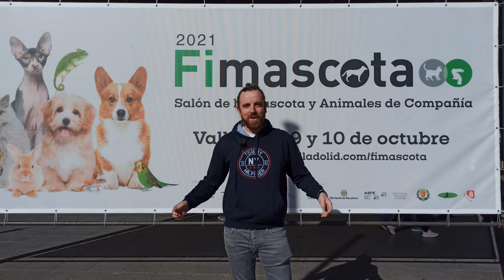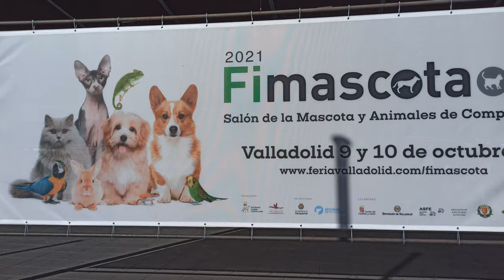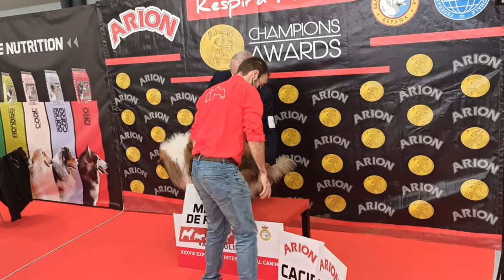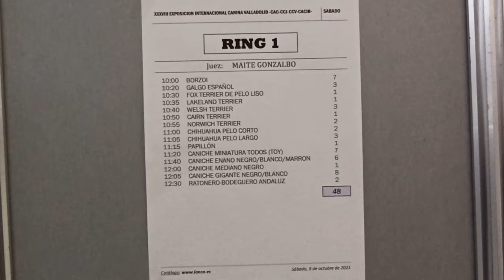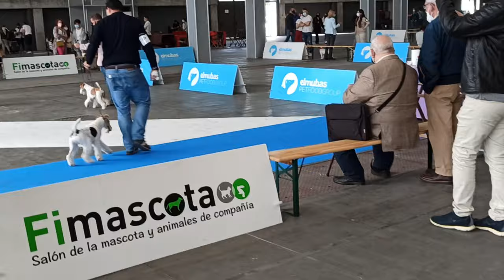Concurso de RAZAS DE PERROS (Border Collie, galgo afgano..) y gatos | FIMASCOTA (VALLADOLID) 2021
Visitamos por primera vez Fimascota en Valladolid.
Vemos razas de perros como el Border Collie, galgos, chow-chow de lengua azul, Rottwailer, etc.
Y gatos: bosque de noruega, mainecoon, sphynix, gato egipcio.
 En esta primera parte disfrutamos de concursos de diferentes razas caninas y vemos cómo son las sesiones de peluquería para prepararlos para la competición.